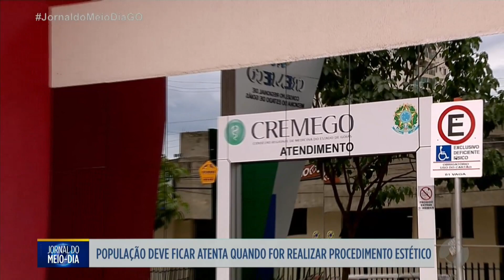JMD - População deve ficar atenta quando for realizar procedimento estético